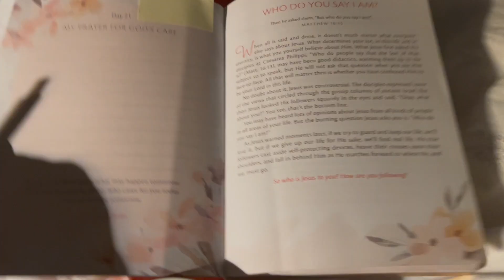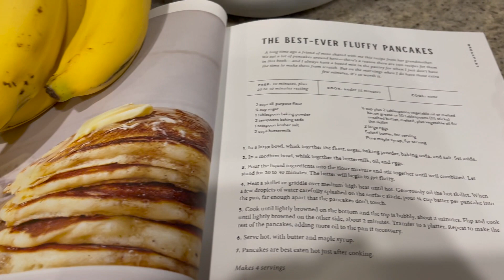Vlogmas Day 8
Merry Vlogmas Y'all!